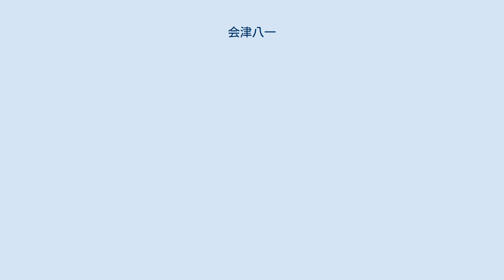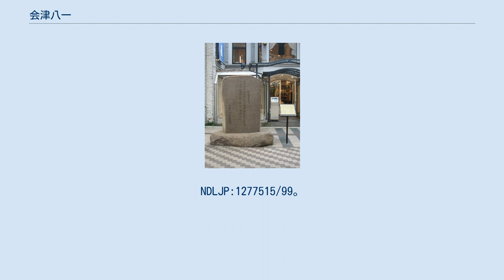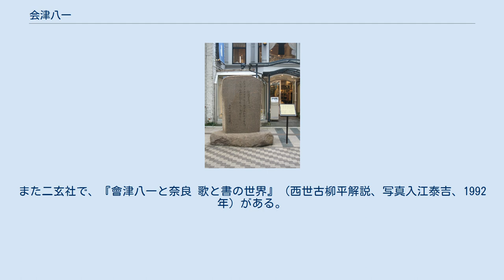会津八一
会津 八一（あいづ やいち、會津 八一、1881年〈明治14年〉8月1日 - 1956年〈昭和31年〉11月21日）は、日本の歌人・美術史家・書家。
雅号は、秋艸道人、渾斎。
1951年に新潟市名誉市民。
　 新潟県新潟市古町通五番町に生まれる。
中学生の頃より『万葉集』や良寛の歌に親しんだ。
1900年新潟尋常中学校（現新潟県立新潟高等学校）卒業後、東京専門学校（早稲田大学の前身校）に入学し、坪内逍遙や小泉八雲（ラフカディオ・ハーン）らの講義を聴講した。
この頃すでに「東北日報」の俳句選者となる。
1906年早稲田大学英文科卒業。
卒業論文にはキーツをとりあげた。
卒業後は、私立有恒学舎（現：新潟県立有恒高等学校）の英語教員となって新潟に戻り、多くの俳句・俳論を残した。
1908年に最初の奈良旅行をおこなって奈良の仏教美術へ関心を持ち、またこの旅行が俳句から短歌へと移るきっかけともなった。
 1910年に坪内逍遙の招聘により早稲田中学校の英語教員となり上京。
1913年、早稲田大学講師を兼任して英文学などを講じた。
翌年小石川区高田豊川町に転居し、「秋艸堂」と名付ける。
1918年、早稲田中学校の教頭に就任。
1922年には東京郊外の落合村にあった親戚の別荘に転居し、やはり「秋艸堂」と名付けた。
1924年、初の歌集『南京新唱』を刊行。
 1925年には早稲田高等学院教授となり翌年には早稲田大学文学部講師を兼任して美術史関連の講義をおこない、研究のためにしばしば奈良へ旅行した。
1931年には早稲田大学文学部教授となる。
 1933年に仏教美術史研究をまとめた『法隆寺・法起寺・法輪寺建立年代の研究』（東洋文庫）が刊行され、この論文で1934年に文学博士の学位を受ける。
1935年、早稲田大学文学部に芸術学専攻科が設置されると同時に主任教授に就任する。
1940年、歌集『鹿鳴集』を刊行。
続いて1941年、書画図録『渾齋近墨』、1942年、随筆集『渾齋随筆』、1944年、歌集『山光集』をそれぞれ刊行。
 妥協を許さぬ人柄から孤高の学者として知られるが、同僚であった津田左右吉が右翼から攻撃された際は（いわゆる津田事件）、早大の教授たちが行動を起こさなかったのに対して、南原繁や丸山眞男らによる署名運動に参加し、津田の無実を訴えるという一面もあった。
また、同じく同僚であり歌人でもある窪田空穂とは二十数年にわたって親交を結ぶ友であった。
 1945年、早稲田大学教授を辞任。
空襲により罹災し、秋艸堂が全焼したため新潟に帰郷。
同年7月、養女きい子が病没。
 1946年5月、坂口献吉（坂口安吾の長兄・元新潟放送初代社長）から懇願され「夕刊ニイガタ」の社長を引き受け、新潟市内での住居を同氏に依頼していたが、当時は戦後の混乱期で住宅事情が悪く、坂口は東奔西走の末に新潟随一の大地主であった7代目伊藤文吉の持ち家である新潟別邸に白羽の矢を立てた。
會津八一は伊藤文吉別邸(現、北方文化博物館新潟分館)内の洋館を「南浜・秋艸堂」と呼んで、1946年7月25日から永眠するまで暮らした。
 1948年、早稲田大学名誉教授。
1951年、新潟市名誉市民となる。
同年、『會津八一全歌集』を刊行し、読売文学賞を受けた。
戦後は故郷新潟に在住。
弟子の一人に歌人の吉野秀雄がいる。
 1953年、歌集『鹿鳴集』（1940年）にみずから注釈を加えた『自註 鹿鳴集』を新潮社より刊行。
これが生前刊行された最後の専著となった。
 1956年11月16日、胃潰瘍のため新潟医科大学病院に入院し、同年11月21日に冠状動脈硬化症で死去。
75歳没。
戒名は自選した「渾齋秋艸同人」。
なお新潟県の地方紙「新潟日報」の題字は会津が揮毫したもの。
他にも歌碑など会津の揮毫になるものが各地にある。
 会津八一の歌碑（新潟市中央区古町通五番町） 研究 上 研究 中 研究 下 短歌 上 短歌 下 俳句・俳論 随筆 書簡 上 書簡 中 書簡 下 日記・初期文章・雑纂 雑纂ほか 書誌/年譜・索引 ^ 本人自身「會津」表記で署名しており、今日著作（文庫以外）や、多くの伝記研究（例えば、工藤美代子 『野の人　會津八一』新潮社、2001年など）も、ほぼこの表記である。
 ^ 『早稲田大学百年史』 第二巻、1184頁 ^ 上田正昭、津田秀夫、永原慶二、藤...